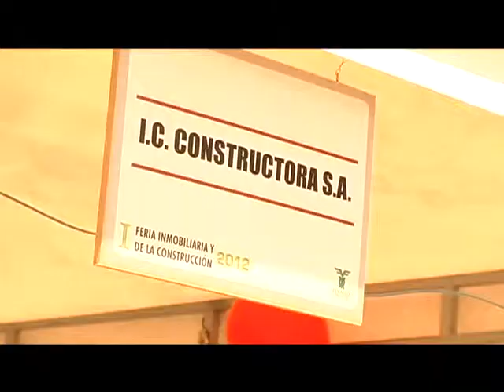INVITACION FENALCO FERIA INMOVILIARIA